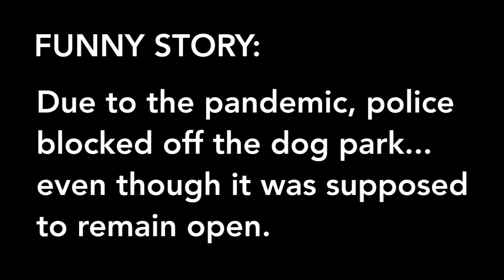Preston's First Trip to the Dog Park... sort of?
Preston takes a trip to the dog park... but doesn't exactly get a chance to visit it.